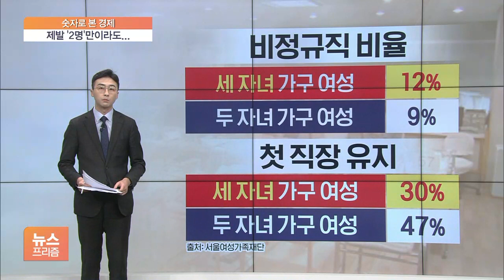정부 "겨울 재유행 본격화"…정점은 여름 수준될 듯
[앵커]

정부가 올 겨울 재유행이 본격적으로 시작됐다고 공식 발표했습니다.

이번 유행의 규모는 지난여름 수준, 그러니까 하루 확진자 최대 18만 명 안팎에서 12월이나 그 이후에 정점을 찍을 것으로 전망했습니다.

임종윤 기자, 정부가 올 겨울 유행이 시작됐다고 밝힌 게 처음이죠?

[기자]

그렇습니다.